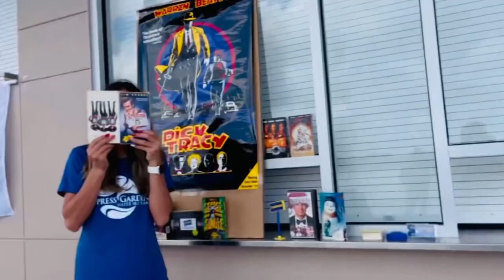2023 Cypress Gardens Waterski Team Theme Reveal!